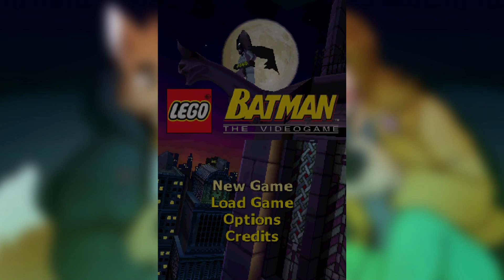Lego Batman: The Videogame (DS) | GameJacks